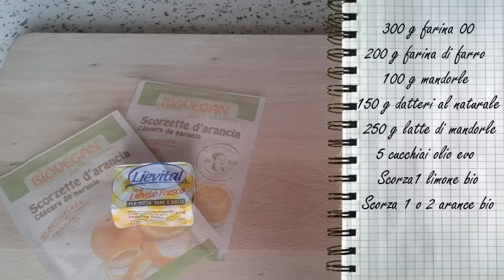COLOMBA VEGANA FATTA IN CASA | SENZA ZUCCHERO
Colomba pasquale in chiave vegana interamente fatta a mano in casa, senza burro, uova, latte vaccino e derivati, e senza zucchero. Sana senza rinunciare al gusto, come sempre. Provate la nostra ricetta light, con farina 00, farina di farro e di mandorle, dolcificata solo con polpa di datteri al naturale e aromatizzata con scorzette di limoni e arance;  non ne sarete delusi. Buona Pasqua a tutti!